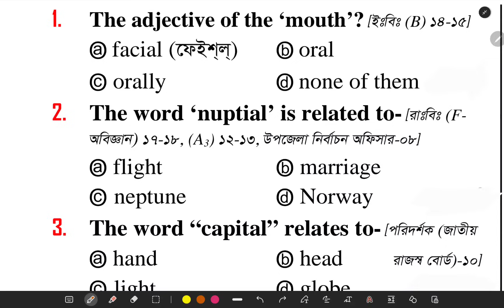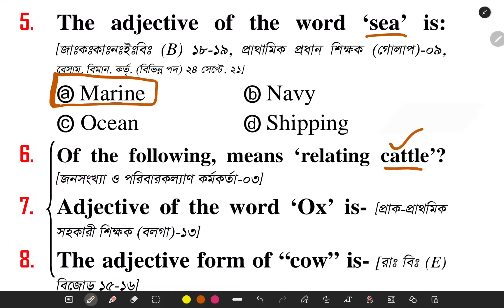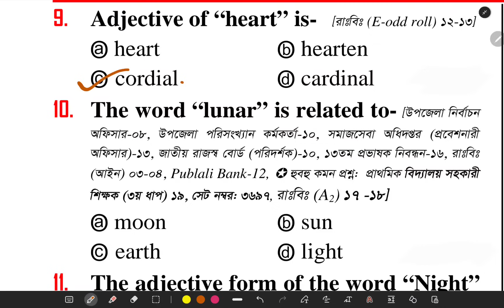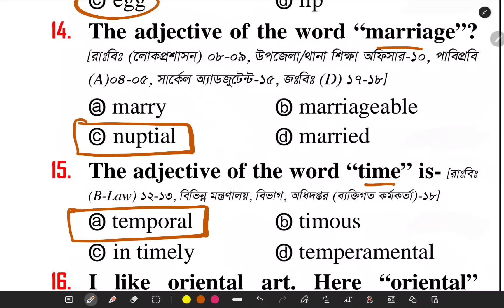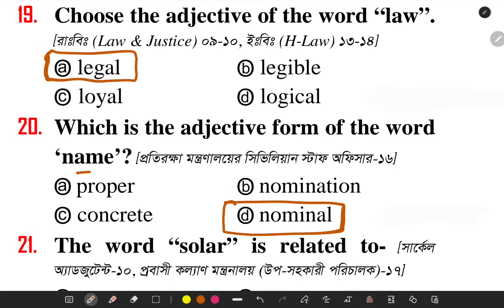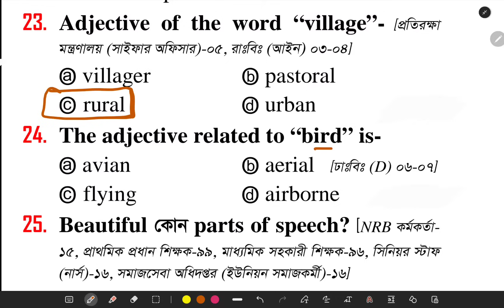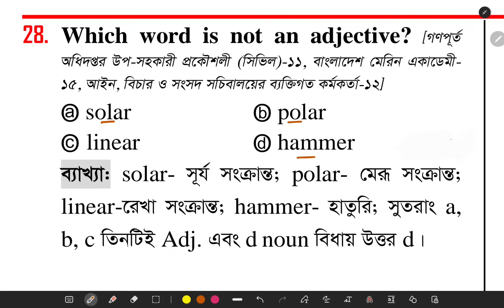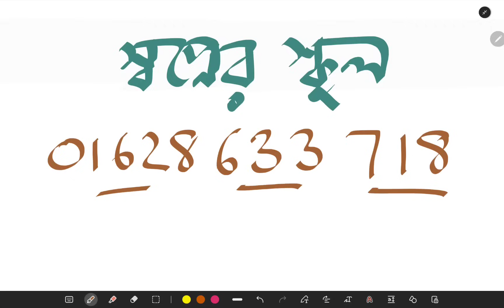Foreign Adjective থেকে বারবার আসা প্রশ্ন